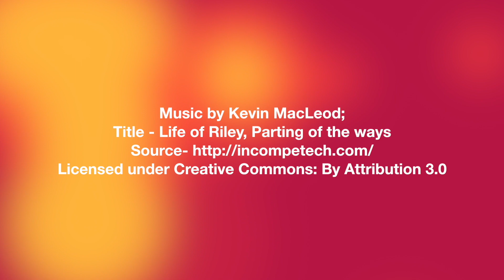Street style Veg Chowmein | बाज़ार जैसी वेज चाऊमीन | Veg Hakka Noodles | KabitasKitchen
Serving - 3

Ingredients:
For Noodles-
Noodle -1 packet
Carrot-1/4 cup
White vinegar - 1/2 tsp
Coriander powder -1/2 tsp (optional)